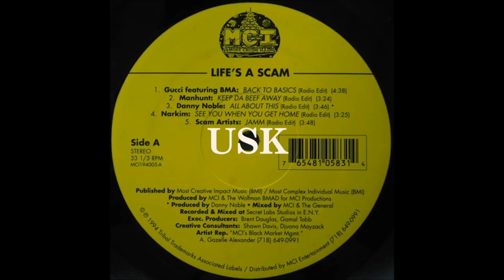Narkim - See You When You Get Home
Various Life's A Scam EP
1994